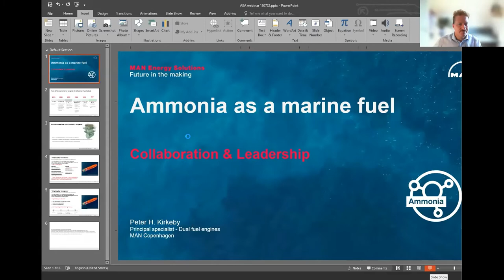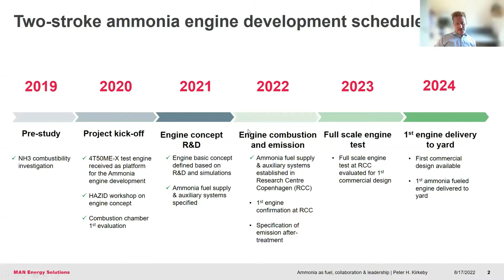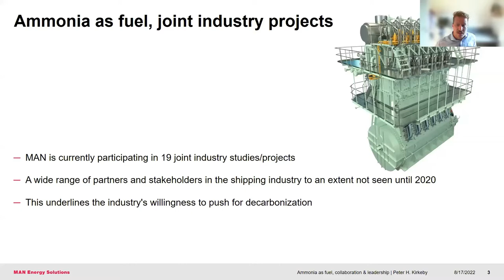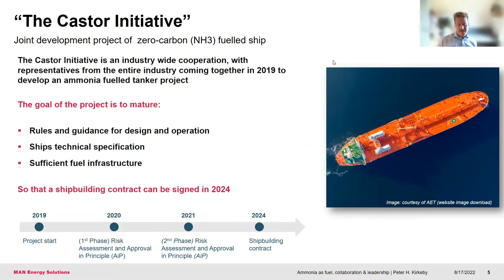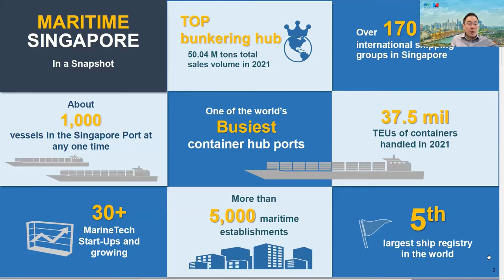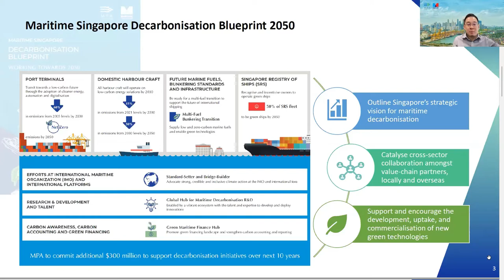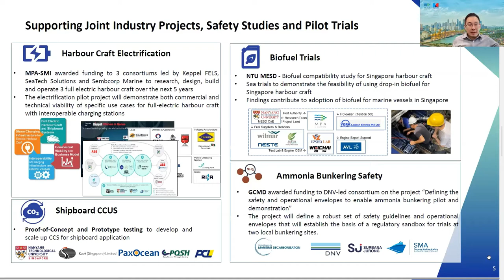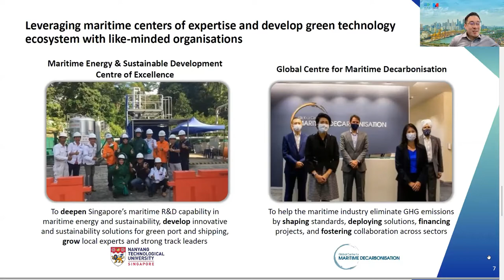Maritime Ammonia Insights - MAN & Maritime and Port Authority of Singapore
MAN Energy Solutions have set firm goals and are leading several pioneering collaboration projects in the maritime ammonia space. For this webinar, we will hear about the most impactful project developments thus far and hear how several of these are supported by MPA in Singapore - a key location.

We welcome MAN ES Principal Specialist Peter H. Kirkeby and MPA Singapore Director (Innovation, Technology & Talent Development) Yi Han Ng, who will be joined in conversation by Sofia Fürstenberg Stott.

0:00 Welcome from Sofia
5:44 Peter Kirkeby - MAN project overview (two stroke engine development, Castor Initiative)
12:00 Yi Han Ng - decarbonisation goals of Singapore port, projects overview & current partners

Q&A
21:30 Key learnings during development of two-stroke engine at MAN
25:00 Why is upstream collaboration with energy producers important for future fuel supply chains?
26:38 How important are these collaborations for de-risking?
27:55 Learnings from maritime ammonia development in the Port of Singapore
32:30 The "elephant in the room" - Safety concerns: where are we?
38:50 Transferable learnings from LNG operations?
41:05 Vessel specs for the Castor Initiative
42:40 Advice for maritime ammonia start-ups
47:00 Critical technological/economic capabilities we still need to develop?
49:10 Pilot fuel for ammonia engines?
51:40 Challenges in lubrication for ammonia engines?
54:45 Pick one key challenge to solve in the next 6-12 months
57:10 Three keywords as today's takeaways

58:15 Wrap-up
(sign up to AEA's newsletter to get all future registration links sent straight to your inbox